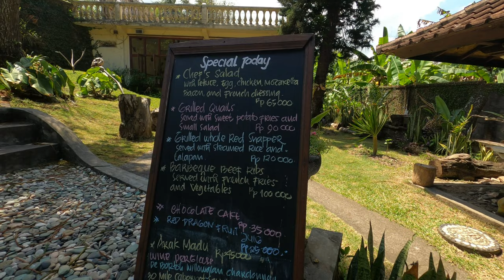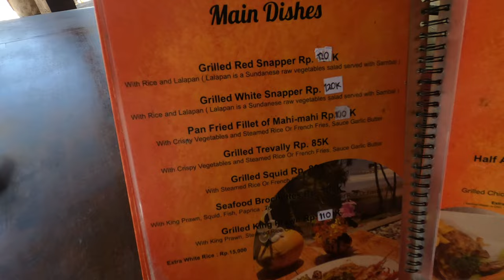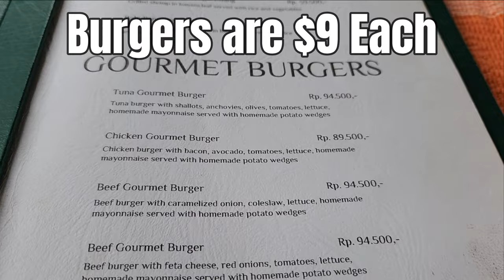A Paradise in BALI that NO ONE tells you about! Things to do in BALI, Balian, Indonesia.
This is the last stop on our journey around the Island of Bali. Balian is a place to relax, swim, surf and contemplate just how good Indonesia really is. Enjoy this last stop with us before we head back into the hustle and bustle of the more touristy areas.